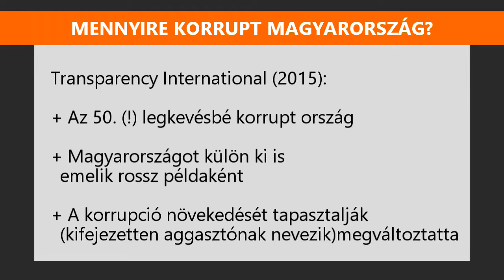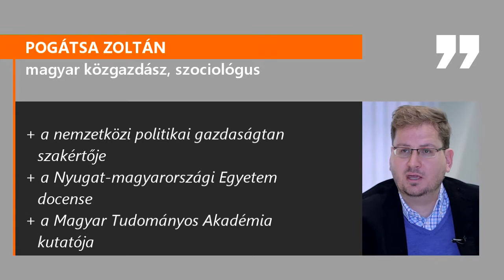Pogátsa: Egyetlen ciklus alatt át tudnánk emelni a skandináv modellt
A közgazdászt arról kérdeztük, hogy hogyan működnek az északi országok, mitől ennyire sikeresek? A válaszokból összeáll, hogy ezek az országok a humán tőkébe fektetnek rengeteget, és emögé intézményrendszert is fejlesztettetek. Át lehetne venni, csak nekünk is akarni kellene...